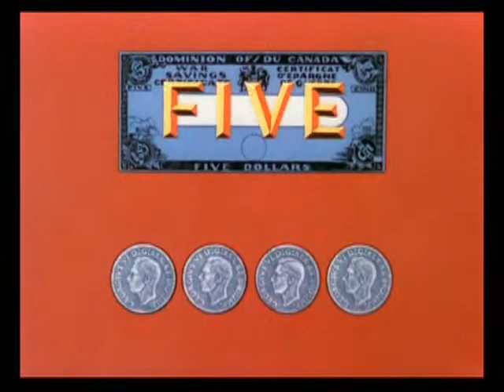Seven Wise Dwarfs - 1941